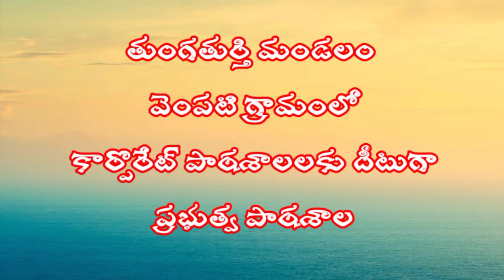కార్పొరేట్ పాఠశాలలకు దీటుగా వెంపటి ప్రభుత్వ పాఠశాల